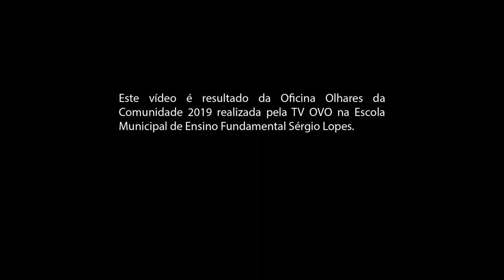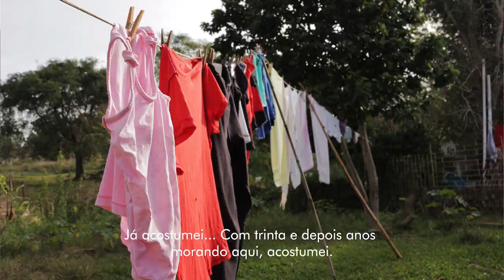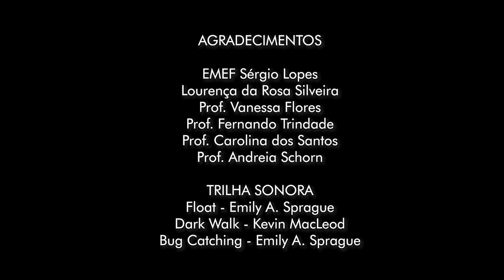Rua Felicidade - Olhares da Comunidade 2019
SINOPSE:
“A cada rua lixos, cada lugar, alagamentos.” Na Rua Felicidade, Dona Lourença reflete sobre o passar dos anos e o descarte do lixo em locais indevidos. O documentário serve como alerta e mostra como as atitudes humanas impactam o nosso planeta.

Vídeo produzido por alunos da Escola Municipal de Ensino Fundamental Sérgio Lopes, desenvolvido durante a oficina Olhares da Comunidade 2019, financiada pela Lei de Incentivo à Cultura de Santa Maria (LIC/SM).